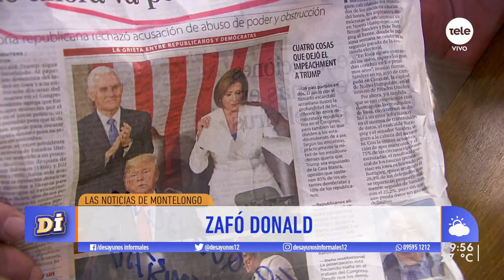¡Las noticias de Montelongo! / 6-2-2020